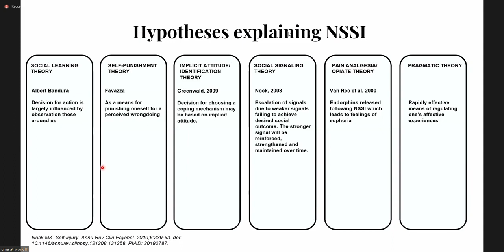Hypothesis explaining SSI Part1